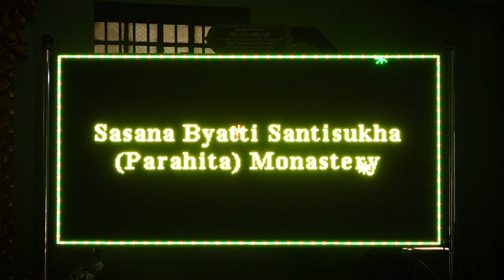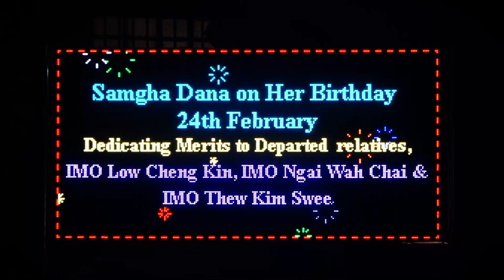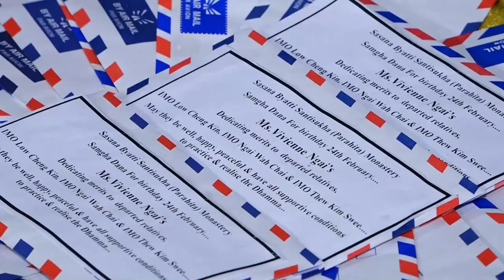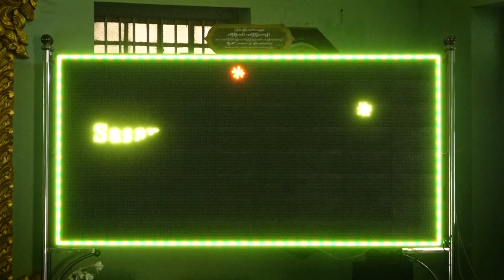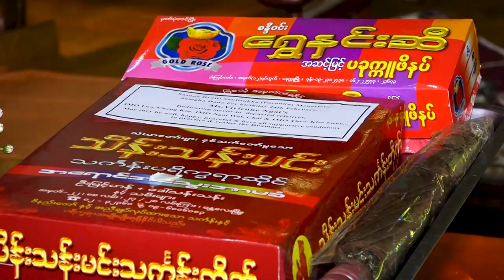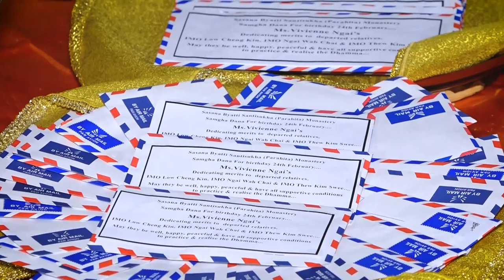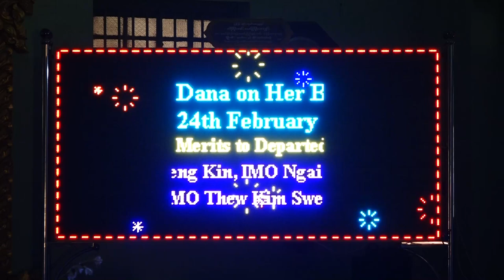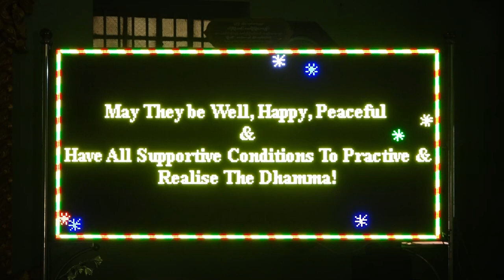Ms. Vivienne Ngai